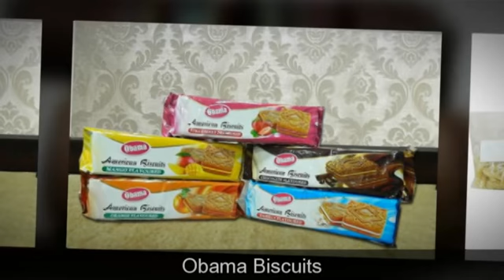Household Essentials Manufacturer in Mumbai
Aditya-Investment and Exim Trade Co - Exporter, Importer & Manufacturer of Household Essentials like Biscuits, Chocolates, Grocery, Footwear, Jewelry, Fabrics, etc.